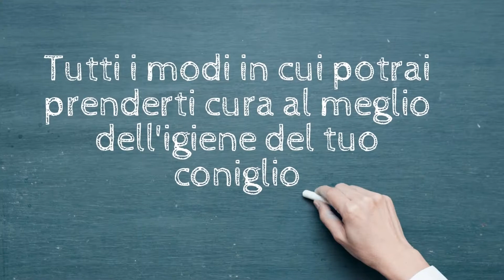Cura e Igiene del Coniglio: Consigli Utili!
In questo video scopriremo tutti i trucchi per la cura e l'igiene del coniglio nano. Troverai infatti tanti consigli utili per spazzolare il coniglio, fare il bagno al coniglio, tagliare le unghie al coniglio, pulire le orecchie al coniglio, pulire le zampe al coniglio e sulla salute del coniglio nano.
Seguendo questi consigli ti prenderai cura al meglio dell'igiene del tuo coniglio nano e gli permetterai di vivere sano e felice!

🆕 📗 NOVITA'! Nuovo ebook sui Conigli: scopri tutto ciò che ti serve sapere per accogliere, gestire, conoscere e prenderti cura al meglio del tuo CONIGLIO